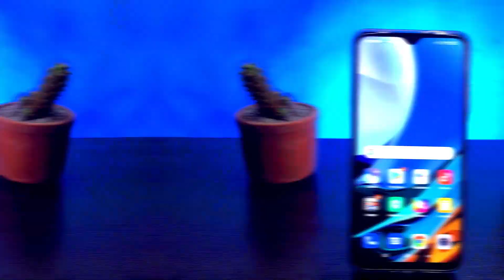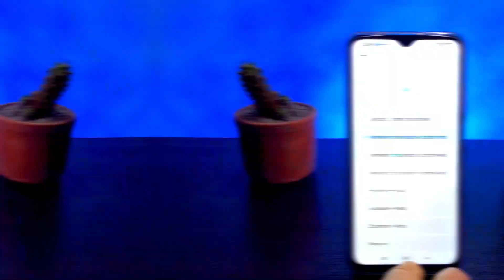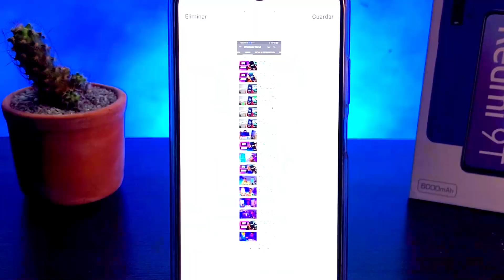XIAOMI REDMI 9T 📲 Como Hacer un Screenshot FÁCIL O Captura De Pantalla 👉 | Orientador Movil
Aprenderemos de una manera práctica cómo realiza captura de pantalla  en tu smartphone  Xiaomi Redmi 9Tmuchas veces por desconocimiento podemos ejecutar esta accion.